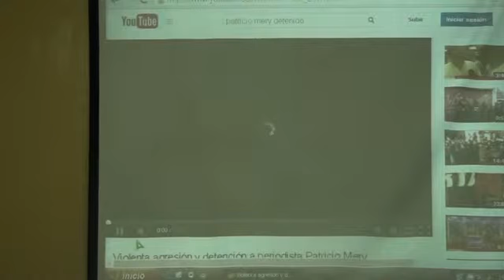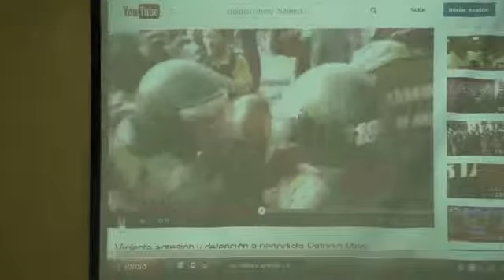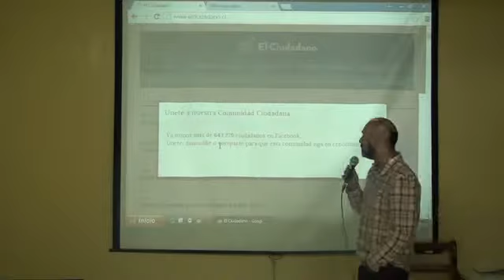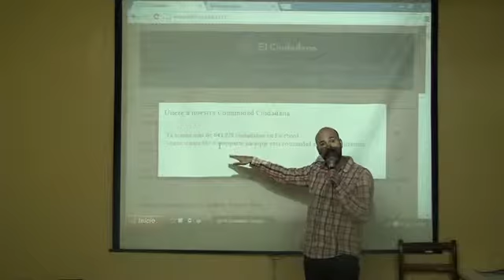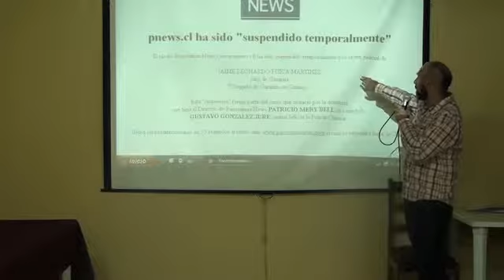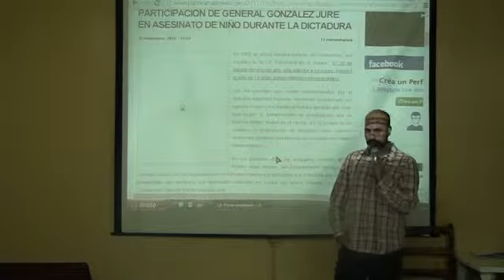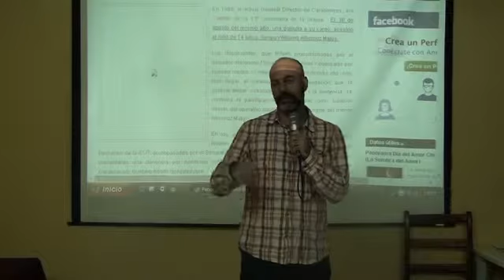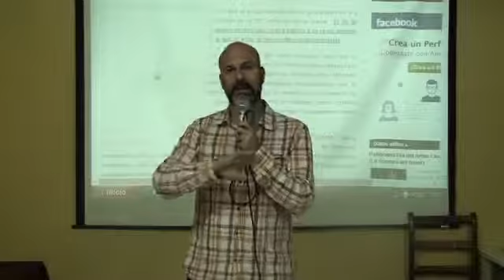PERIODISMO DE INVESTIGACIÓN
JORNADAS PERIODÍSTICAS.  FACULTAD DE PERIODISMO DE LA UNIVERSIDAD LAICA VICENTE ROCAFUERTE DE GUAYAQUIL